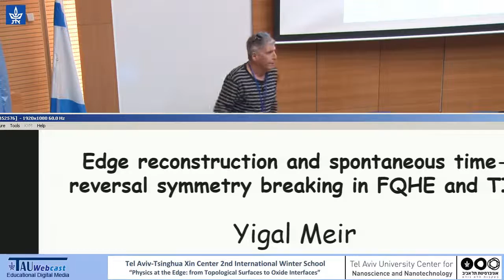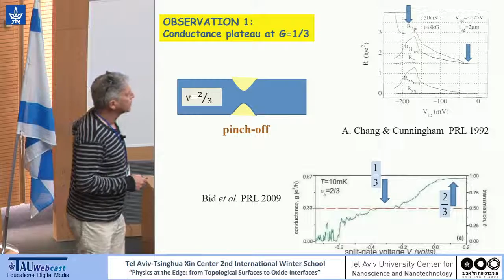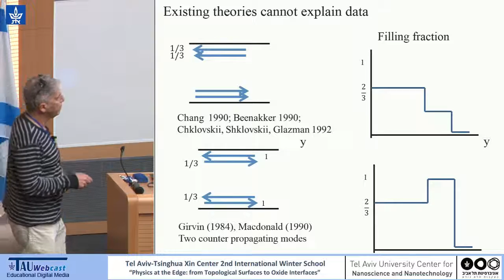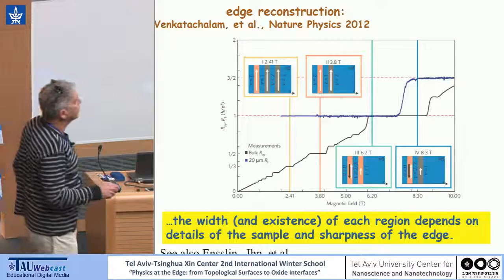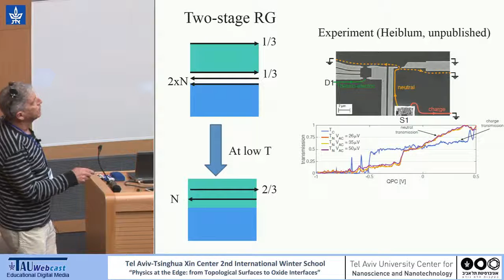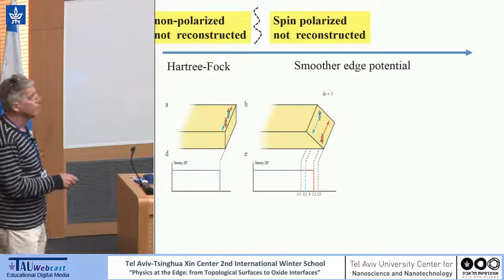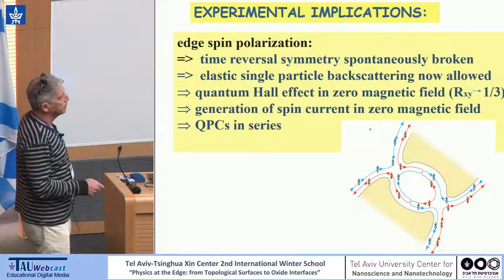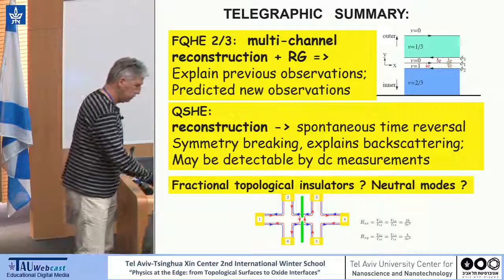Edge Reconstruction and Spontaneous Time Reversal Symmetry Breaking in Topological Insulators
speaker:  Yigal Meir (Ben Gurion)

Tel Aviv-Tsinghua Xin Center 2nd International Winter School
“Physics at the Edge: from Topological Surfaces to Oxide Interfaces”